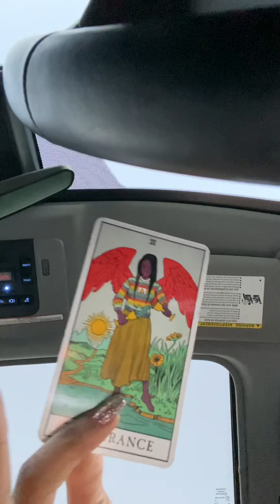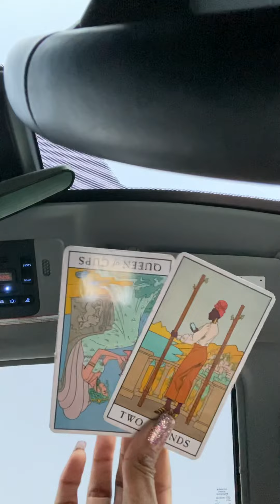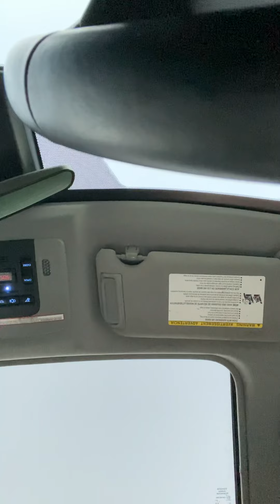Libra ♎️ trust the process it’s a lot of jealousy “you a star you know who you right cool -drake”